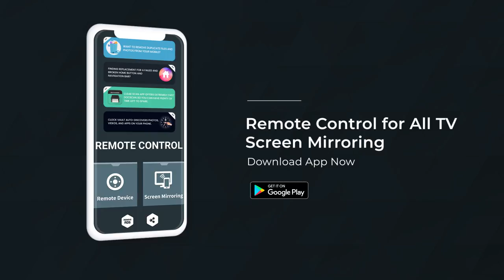Remote Control for All TV - Screen Mirroring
Remote Control for All TV - Screen Mirroring is an extremely powerful remote app with an easy to use interface. Wifi Remote Control for TV supports a wide variety of remote control systems, from your phone’s built-in IR blasters as well as smart tvs!

Screen mirroring with TV is the most powerful app for mirroring and broadcasting your android screen and audio in real time. Screen mirroring assistant app helps to open screen in smart TV screen from your android device. This universal remote control (MyRem) is for those Android users who don’t want to use the bundled-in remote control or want the flexibility to use their smartphone as a remote control and not want to handle multiple devices. Screen Mirroring is a technique, which allows you to mirror your smartphone on the TV screen. You can easily access all of your games, photos, videos and other application on a big screen using this Screen Stream Mirroring App.

Feature Of Remote Control for All TV - Screen Mirroring

# Increase or decrease the volume of your TV
# Power on, off, mute and unmute Control.
# Channel digits buttons.
# Volume up-down control and channel up-down control.
# Menu button with up, down, left and right controls.
# Offline universal remote for tv no need the internet connection.
# smart Tv remote control for all tv offline.
# Remote control tv on a mobile app for Android.
# Remote control for all tv brand.

The remote control for act setup box is very useful and remote control for act set top box as remote control for all tv and set top box act.
It's TV universal remote app. Remote control smart remote control to all devices with this universal remote control for TV app. The free tv remote control app for all set top box of and free remote control for smart tv and dish network as remote for dish tv now free. In this app sensor remote control ac and sensor tv remote control also ac remote control without sensor remote sensor check as tv remote app.

This amazing tv remote for all tv to convert your android device into a universal TV remote. This is among the best TV remote control apps available on the play store as tvremote. This is best remote and mobile remote for TVs and digital remote controller and remote control for all tv and set top box as remote control for all ac as remote control for ac and tv. Remote control for all set top box as remote control for all tv and ac. We are working continuously to include maximum television, and the remote control app will be updated accordingly as remote control ac and tv.

They are all remote control available and also remote control for tv our new version. There are ac remote control all include ac remote without ir.
This app ac romote or tv ramot of tv remote control. If your brand is not listed or the remote application is not working with your television. Remote control model and we will work on to make this application compatible with your LED TV also infrared remote control for tv and ac. This app quick remote configures and TV controller app can also connect to your smart TV using wifi. This screen mirroring for all tv and screen mirroring for all tv without wifi. It is cast mirroring app

It is a simple remote air conditioner trane controller which supports every manufacturer of air conditioner universal remote control. It quickly connects to your air conditioner app and allows you to change the air conditioner remote control fan power and room temperature. Ac remote control using you can fool your friends that you can control the ac remote control window ac temperature of air conditions and other functionalities like ac remote control application. Ac remote control all in one app real universal remote control for air conditioner result with this app. Universal remote control for woofer is advantages for the ac remote control lg or universal remote aircon

Download and give review Remote Control for All TV - Screen Mirroring.